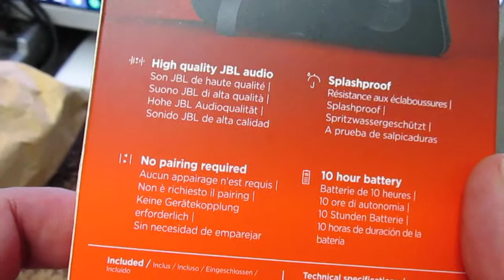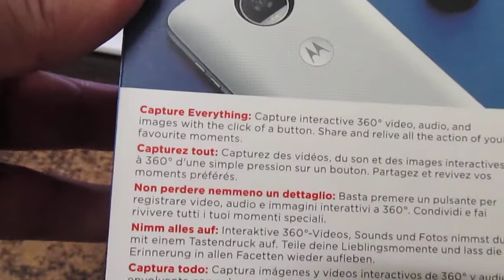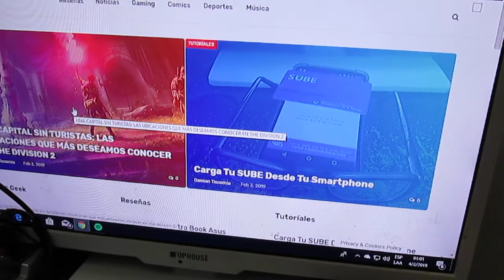Vamos a ver la experiencia Moto Mods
Nos llego para probar el Moto Z3 Play y algunos mods.